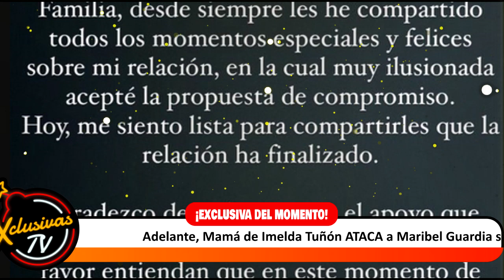Clarissa Molina se identifica con la infidelidad de Lili Estefan